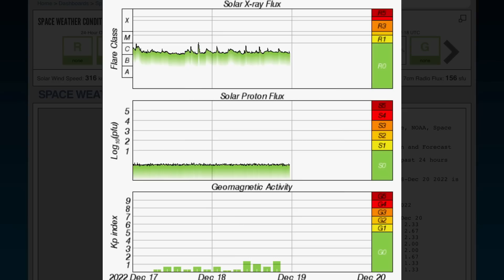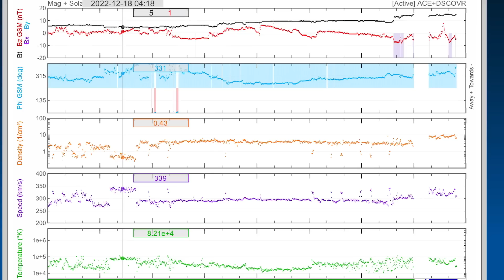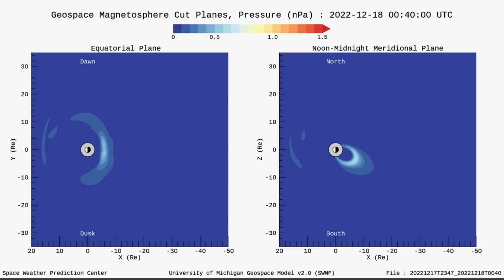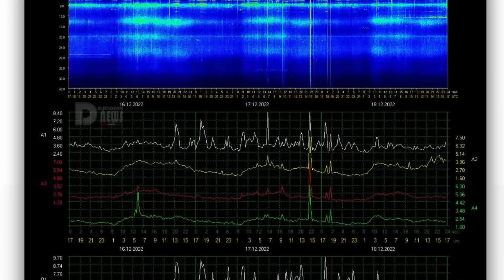HUGE Plasma Filament Eruption / SUN Diving Comet! / Africa Earthquake / Christmas WINTER STORM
December 18 2022

5 Day not so normal World Weather forecast. Plus a look at spaceweather for today.